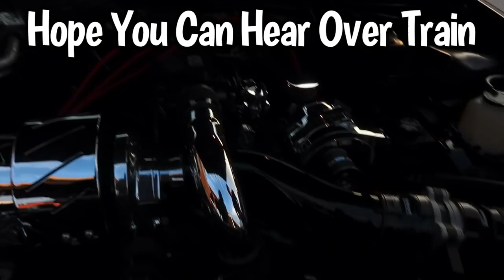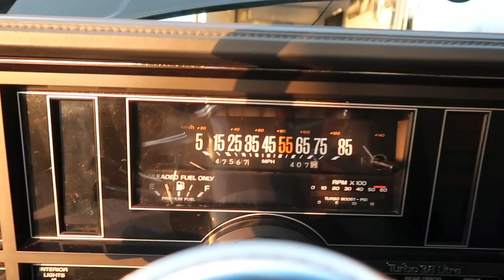BUICK GRAND NATIONAL HEAVEN !!!!!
PULLED UP TO MANY BUICK GRAND NATIONALS AND T TYPES AT CASTLE PERFORMANCE IN ILLINOIS.